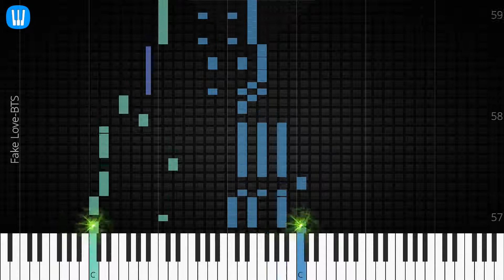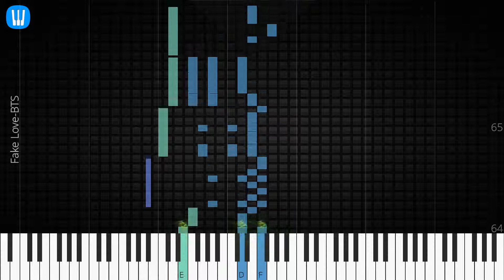🎹 Fake Love, BTS, Synthesia Piano Tutorial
♫ Synthesia Piano Tutorial: Fake Love, BTS

♫ BTS piano tutorial
♫ How to play Fake Love
♫ Fake Love piano easy
♫ Fake Love piano difficult
♫ Fake Love piano cover
♫ Fake Love piano remix
♫ Fake Love piano tutorial
♫ Fake Love notes
♫ Fake Love piano tiles
♫ Fake Love easy slow
♫ Fake Love academy piano